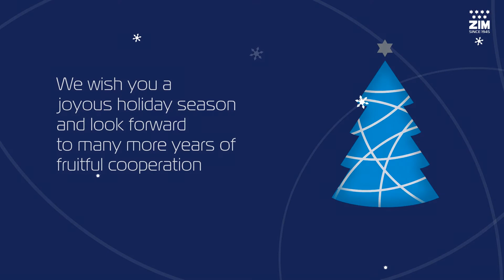Seasons Greetings 2016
ZIM wishes you and your loved ones a wonderful festive season filled with happiness and prosperity. Thank you for being part of our journey!